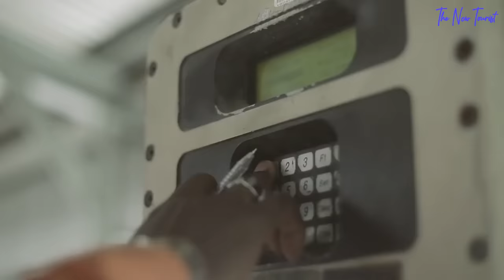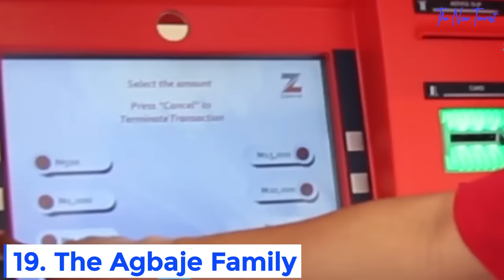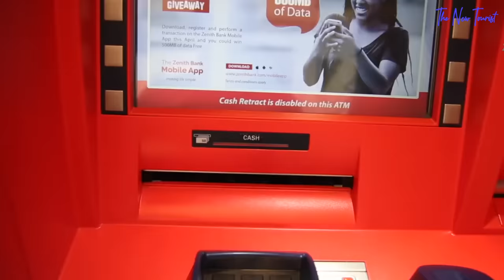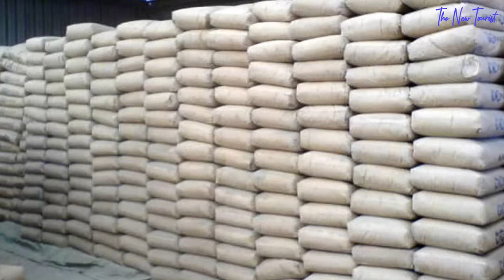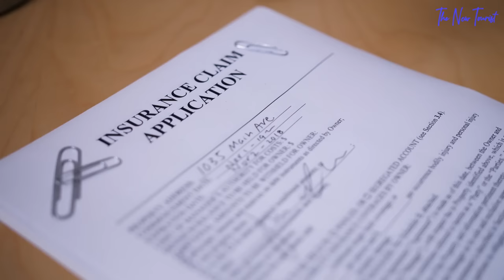The 25 RICHEST FAMILIES In Nigeria 2022.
The Top 25 Richest families in Nigeria

There are rich people, and there are very rich people. The truth is that we have many billionaires in Nigeria but some are miles ahead of others when it comes to how much they are worth. Some of these individuals are not just the richest people in Nigeria alone, but some of the richest people in Africa.

These individuals are business moguls and have become models for the new generation of successful and young entrepreneurs. Several families are calling the shots in terms of wealth in the country based on an annual assessment of wealth and assets compiled. Nigeria has the third-highest number of wealthy individuals in Africa. However, Nigeria is ranked eleventh based on wealth per capita, meaning the country’s wealth is less distributed amongst the population. Nigeria's economy, arguably the largest and most vibrant in Africa, is home to super-rich families whose assets and investments are worth billions of dollars. The monetary status of these families makes them influential and powerful in almost all areas of society. Some of these families are built around patriarchs who made their wealth in the early years of Nigeria's history. Today, these families control wealth, the economy, and power in ways only money can.

We will look at the wealthiest Nigerian families in 2022 in this video.